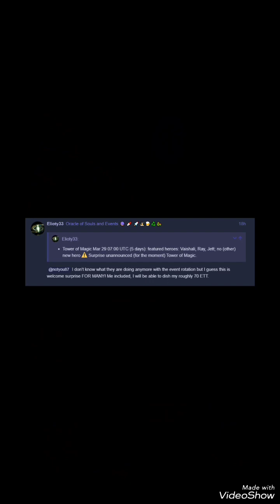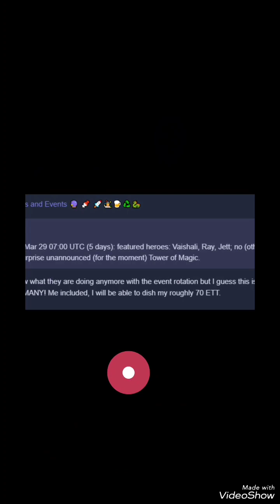Kiedy wieża magii? Mamy odpowiedź!